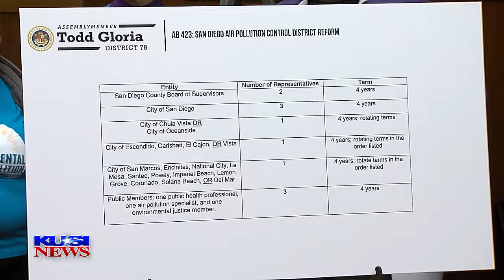Assemblyman Todd Gloria introduces bill to reshape Air Pollution Control District Board